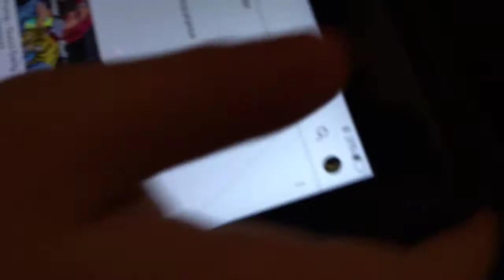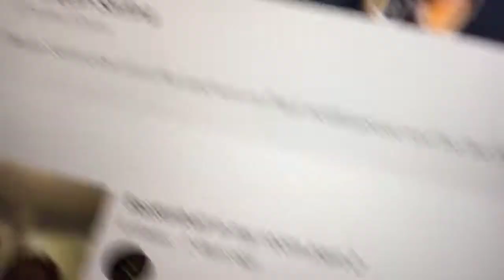February 24, 2018